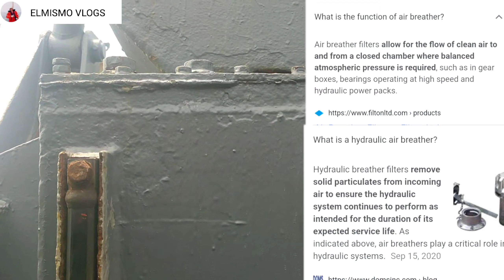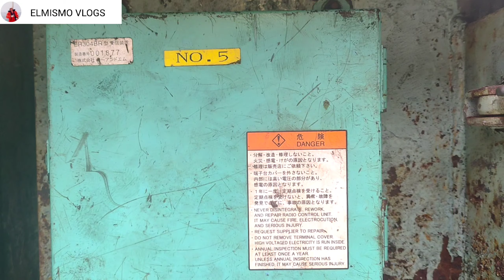Step by Step procedure ng pag Set-up ng Crane Grab sa Barko / Buhay Electrician